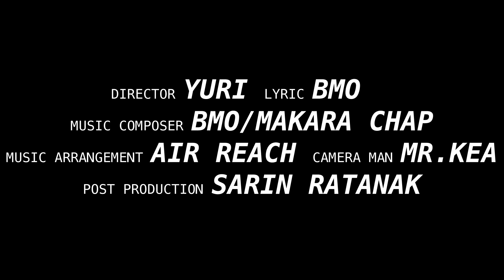បទ : អស់អាលីងហ្មង ច្រៀងដោយ : យូរី [OFFICIAL MVHD]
ដឹកនាំសម្តែង : Yuri
📝និពន្ធទំនុកច្រៀង : Bmo Trapz
🎵និពន្ធបទភ្លេង ៖ Makara Chap ft Bmo Trapz
សម្រួលតន្រ្តី : Air Reach
ថតដោយ : Mr Kea
កាត់ត : Ravend Blaze
🎤 ច្រៀងដោយ : Yuri & Bmo Trapz